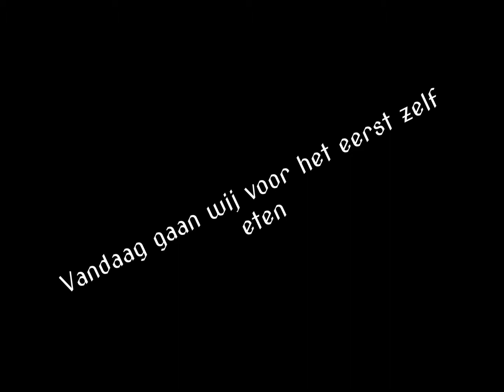Iris en haar pups - 12 april 2017